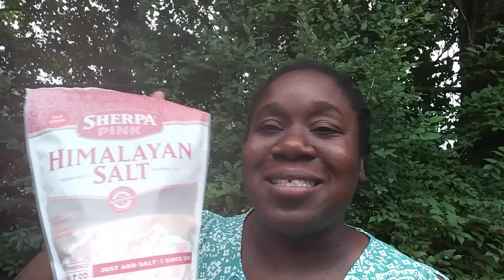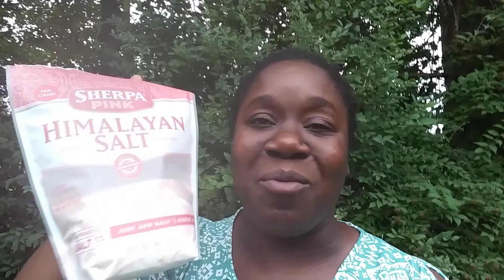Monday Medz - Pink Himalayan Salt (Best Salt) with Tanisha Lawrence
Thank you for joining me on this Monday Medz journey - to a healthier life: mind, body and spirit.

Salt is a very important ingredient for healthy bodily function. Without it our bodies could shut down. With too much, we could cease to exit and function well. Moderation is key!

To purchase Pink Himalayan Salt

"You are the salt of the earth: but if the salt has lost its savor, how shall it be salted? it is thereafter good for nothing, but to be cast out, and to be trodden under foot of men." - Matthew 5:13, NKJV